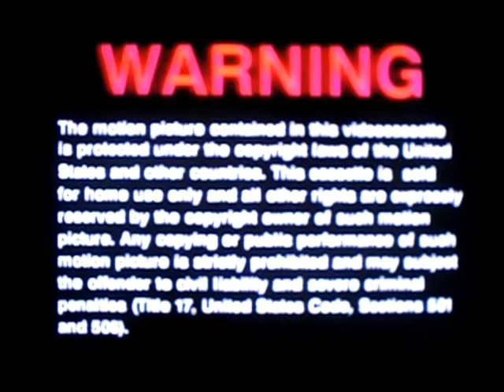Opening and Closing To Greedy 1994 VHS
Here Is The Opening And Closing To The 1994 VHS of Greedy,And Here Are The Orders:
Opening:
1.FBI Warning Screen
2.Aspect Ratio Screen
3.MCA/Universal Home Video Logo
4.Universal Logo
Closing:
1.Imagine Entertainment Logo
2.MPAA Rating Screen
That's All.